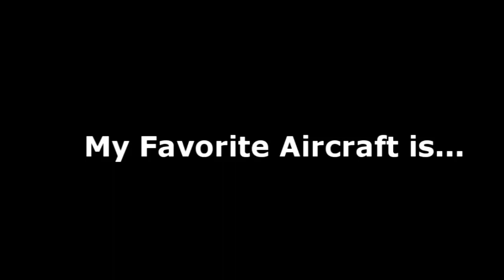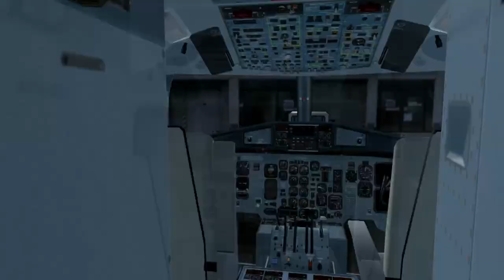FSX: Flight 1 ATR 72-500 demo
Hey!

This is a video response to cessna 154's video asking about favorite aircraft. So, ATR72-500 is my favorite aircraft.

(I had problems with ATR configurator, the repaint should be Finnair, but the configurator failed to change the texture from delta connection to Finnair. but that's just a little problem. :) )